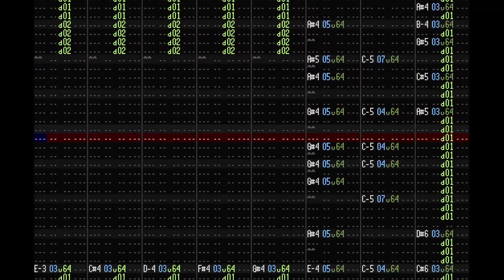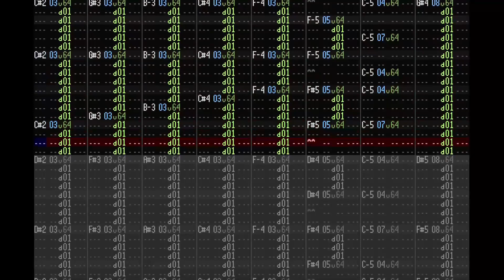arcade_gannon.it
14.7kb ImpulseTracker module made in OpenMPT for my favorite New Vegas companion